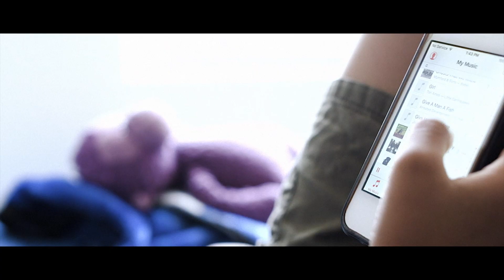Peter Hermes Cinematography Demo Reel (2021)